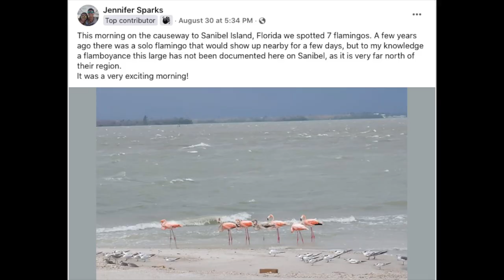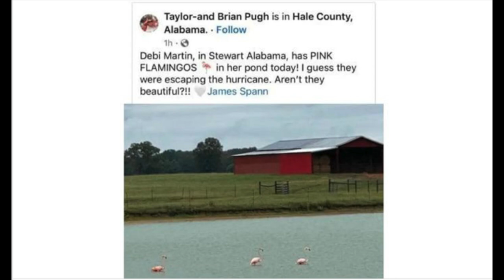Why Are Flamingos Invading the United States?!?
American Flamingos are popping up all over the United States. Learn more about why and where exactly they have already been seen.

Nikon D5300
Derek's vlogging and macro camera

Beach in cover image is public domain